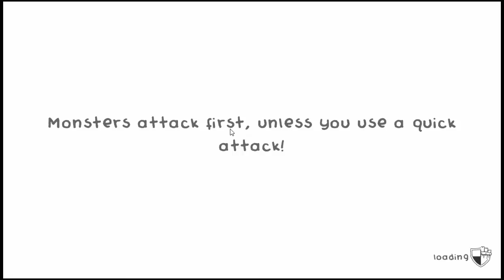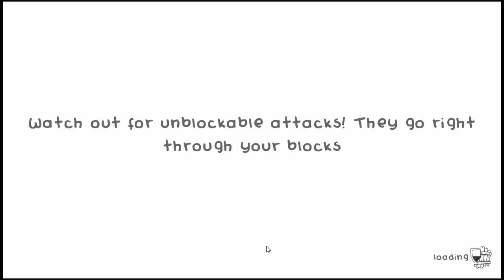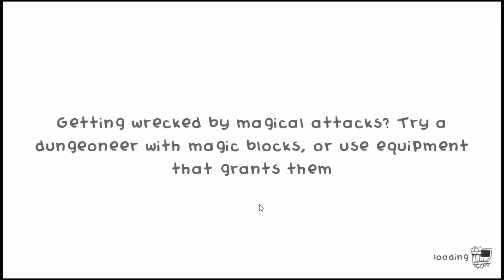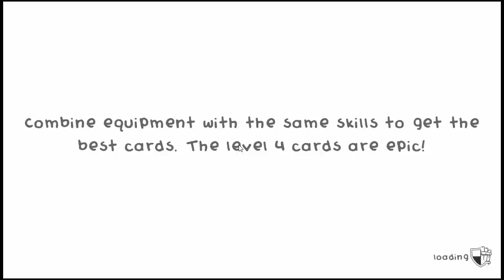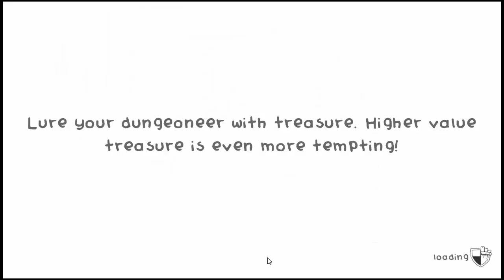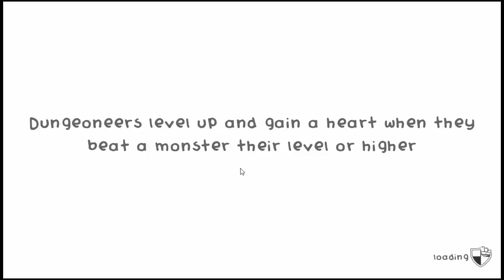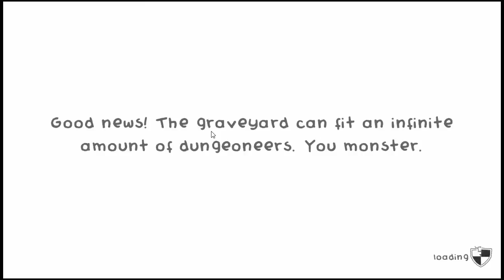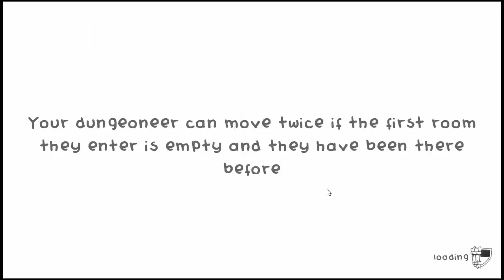Let's Play Guild of Dungeoneering, Episode 34